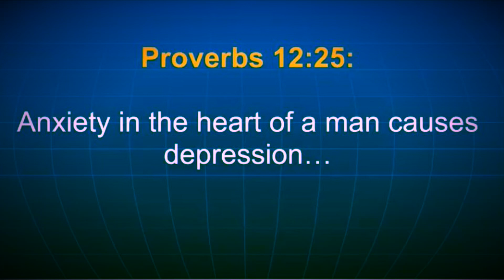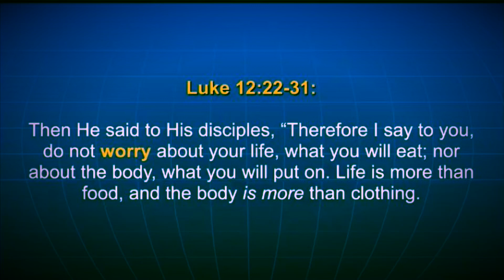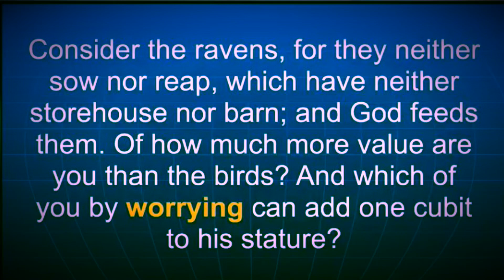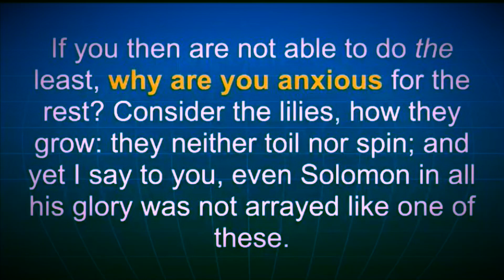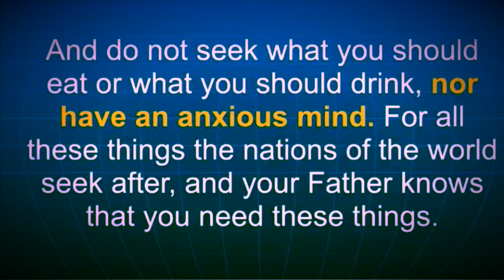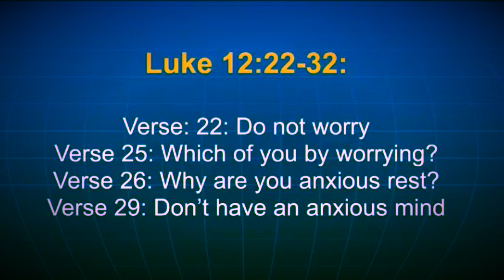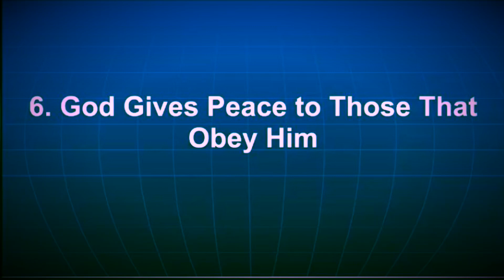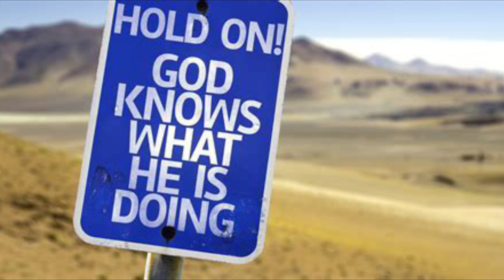Having PEACE in PERILOUS times!! 💯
There is a lot this world throws at us to make us fear, be anxious, depressed, and steals our peace. Brannon provides a great presentation (condensed version) of how to overcome & defeat this in the midst of perilous times!! Check out the full broadcast & support his ministry